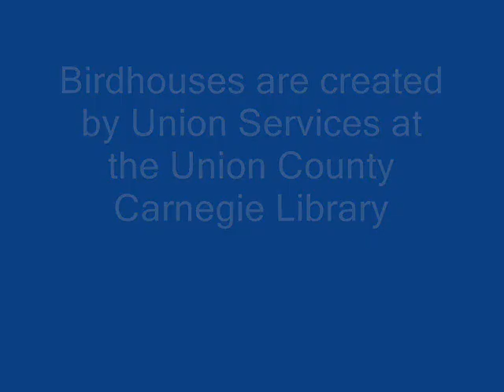Birdhouses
Union Services visits UCCL and they create birdhouses